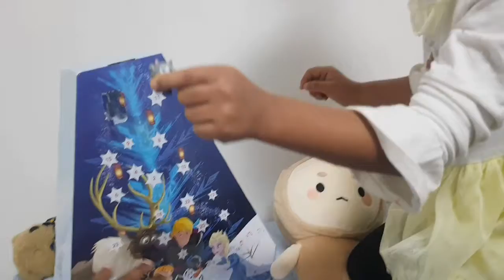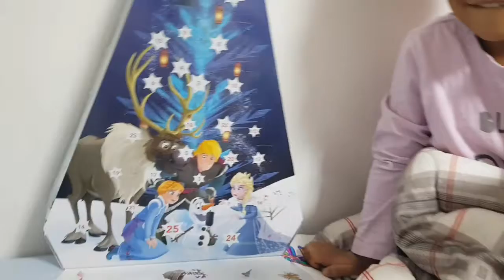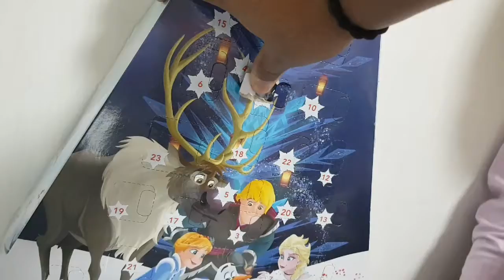Vlogmas 2019 : Advent Calendar Day 1 & 2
Wowzers!? How in the world is it December already!? Your girls have been busy getting new visas (video soon), going to events, and preparing for other events. We also are getting ready to start the packing as we will head home for the month of March and be heading to Seoul in April.
Lots of things going on and lots more coming up. It's exciting and nerve wracking.

Looking for more Youtubers in Korea?

Check out~